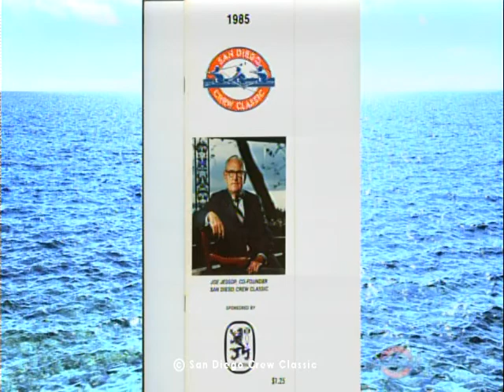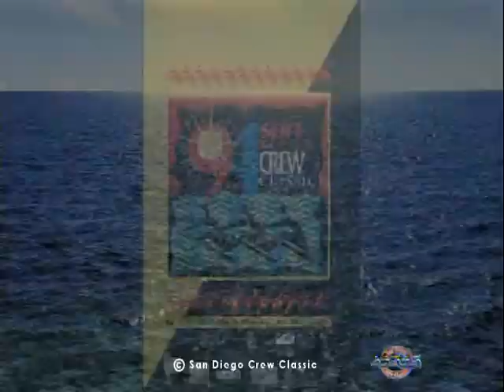2013 Crew Classic Race # 81: Womens Collegiate Varsity Invitational GFinal Jessop-Whittier Cup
In Memory of Patty Wyatt
1. USC, 6:25.30 (Jennah Blau, Vineta Noca, Krisztina Gyimes, Ivana Filipovic, Karet Einaste, Nadara Strautmane, Jelena Zelenovic, Iskra Angelova, Melanie Grindle); 2. Cal, 6:28.04; 3. Virginia, 6:28.71; 4. UCLA, 6:30.25; 5\
. Washington, 6:33.33; 6. Duke, 6:41.23.